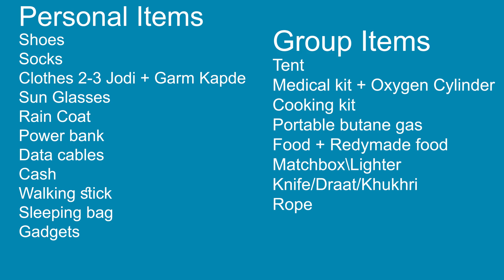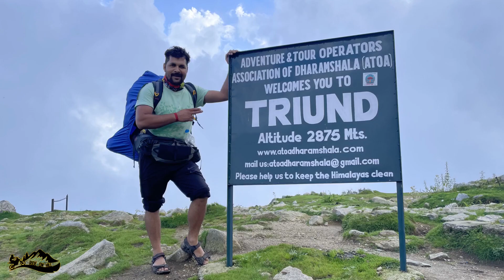MANIMAHESH KAILASH YATRA BUDGET PLAN || 2024 में मणिमहेश यात्रा कैसे करें || सम्पूर्ण जानकारी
धर्मशाला से मणिमहेश पैदल यात्रा कैसे करें
किस रास्ते से जाए ? क्या क्या सामान ले कर जाएँ ? कोन कोन सी जगह पर रुकें?और इस पूरी यात्रा में कितना खर्च होने वाला है ?
ये सारी जानकारी आपको इस विडियो में मिल जाएगी , अगर आपको विडियो अच्छी लगे तो विडियो को लाइक  करें , और चैनल को सब्सक्राइब करें , और अगर आपको इस यात्रा से जुडा हुआ कोई भी प्रशन पूछना है तो कमेंट जरुर करें ...